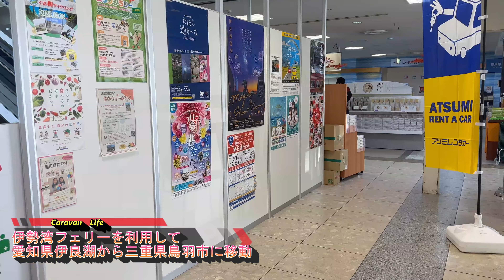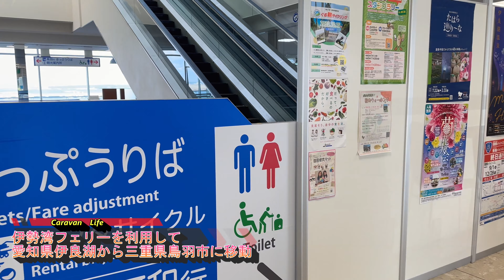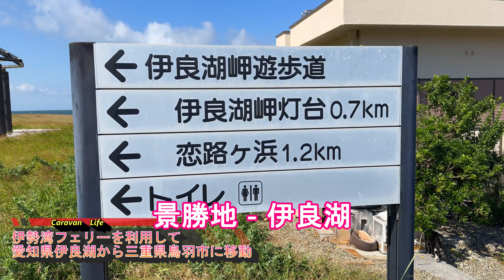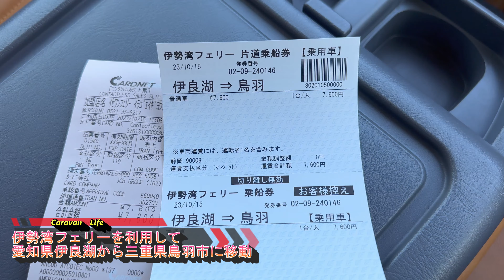日産E26キャラバンで愛知県伊良湖から伊勢湾フェリーを使い三重県鳥羽市にE26-NV350キャラバン2.5ℓディーゼルターボFerry from Irago to Toba city,Japan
アメブロ（アキーラ海外見聞録）は下記をクリック

久しぶりに伊勢湾フェリーを使い愛知県伊良湖から三重県鳥羽市に。所用1時間。料金は車両代合わせて7600円。揚げ餅が食べたくなり、船内で購入。